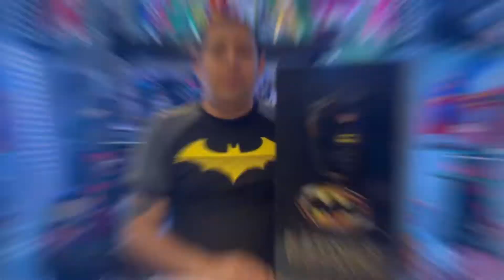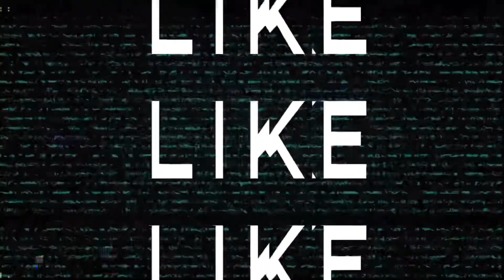Unboxing Batman Neca escala 1/4 👊🏼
Unboxing de mi primera figura escala 1/4 Batman de neca